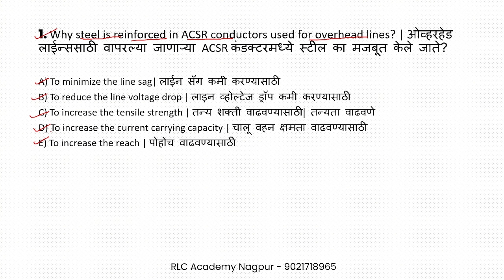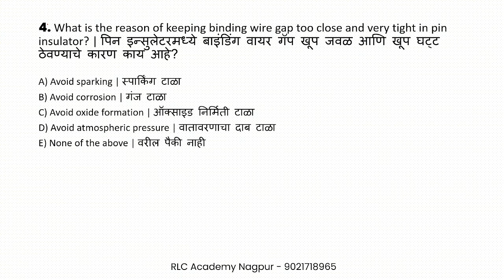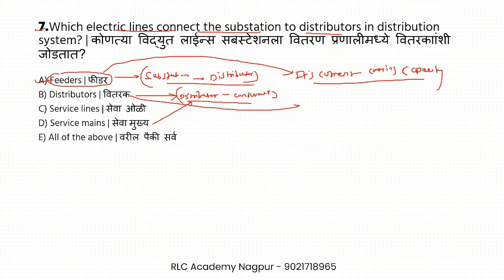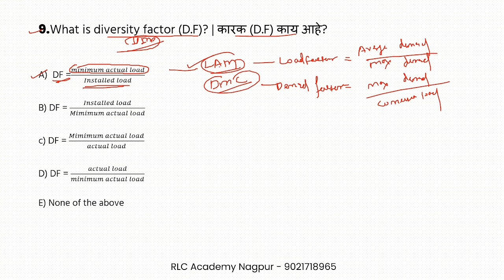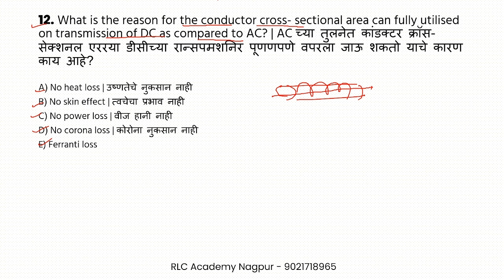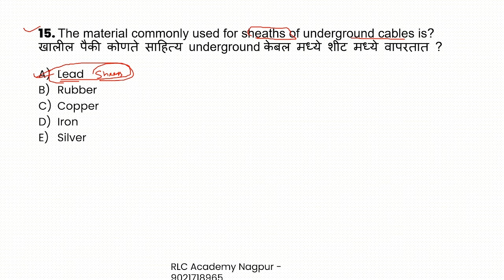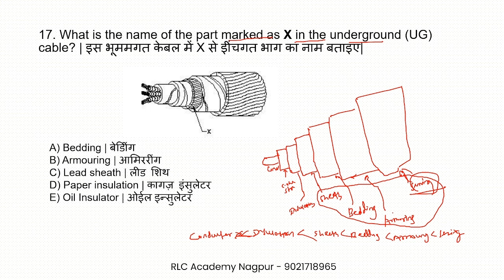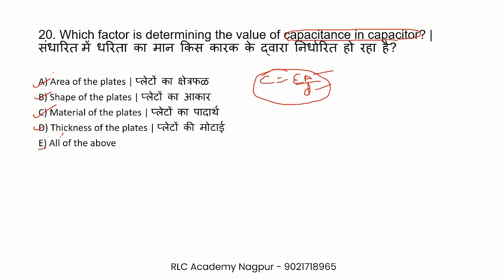MAHATRANSCO विद्युत सहायक (MCQ - 1)Most Important Objective Questions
MAHATRANSCO / महापारेषण
Most Important Objective Questions (MCQ)

About Batches:-
1. Technical + Non Technical syllabus will be covered
2. Subject wise mock test provided
3. Full length mock test will be provided as per IBPS pattern
4. Online batches will be conducted on app
5. Recorded  lecture will be provided